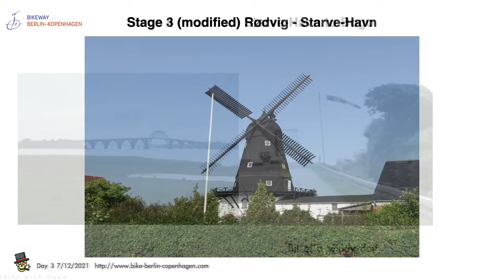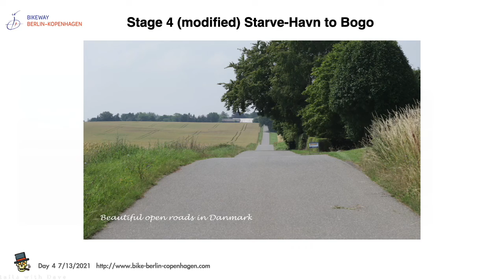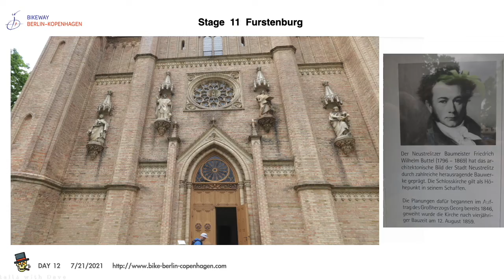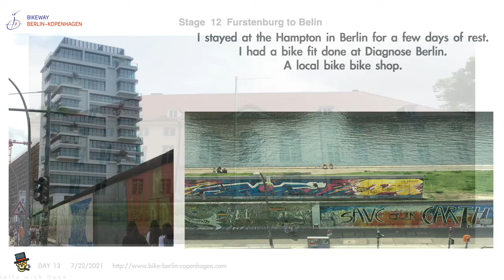Kopenhavn to Berlin music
Cycling from Kopenhavn to Berlin. This video is about 3.5 minutes